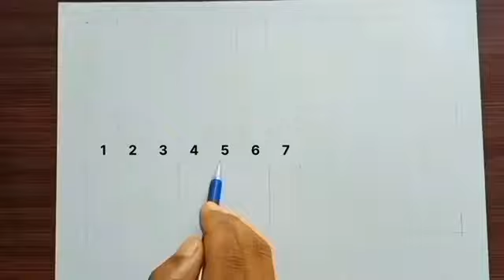🚩🚩जय श्री राम 🚩🚩